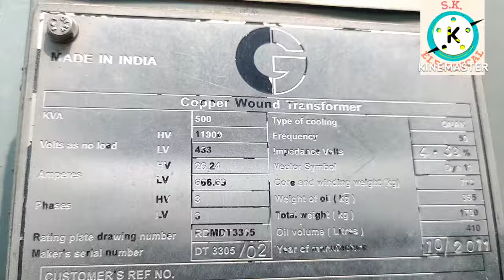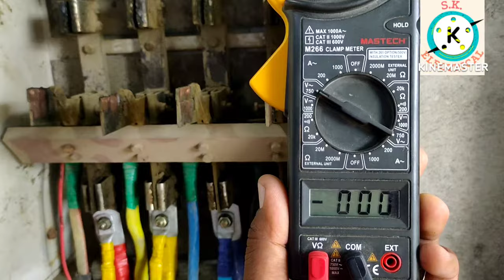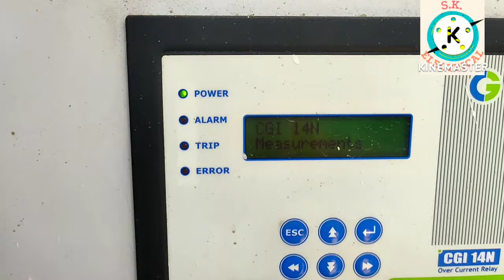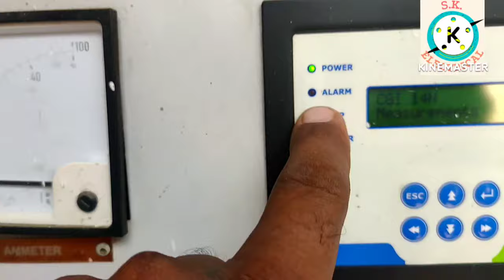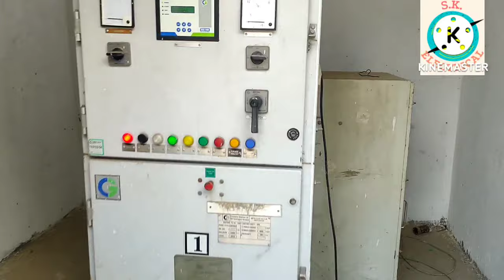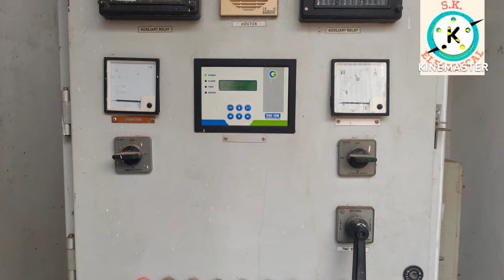Transfarmer / Transfarmer Ke Step Change Kaise Kare / Transfarmer Ke Voltage Kam Ya Jyada Kaise Kare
Learn About Transfarmer / Transfarmer Ke Step Change Kaise Kare / Transfarmer Ke Voltage Kam Ya Jyada Kaise Kare

About Video :-. In this video we describe about the process of step changing of Transfarmer for maintaining the voltage

For tower crane video
 S.k.Electrical ( Sunil Kumar )